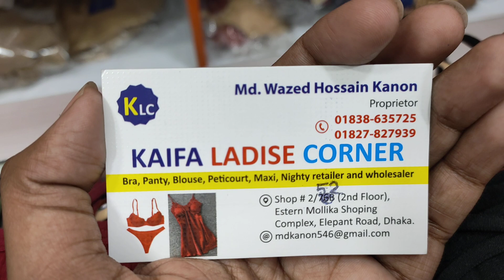বেল্ট ছাড়া ব্রা/জিমব্রা/স্পেশাল ব্রা/special bra collection for teenage | HELP TALK